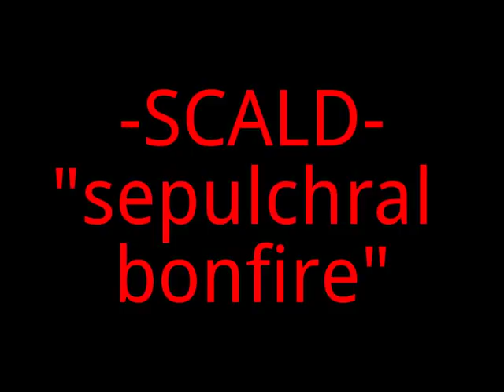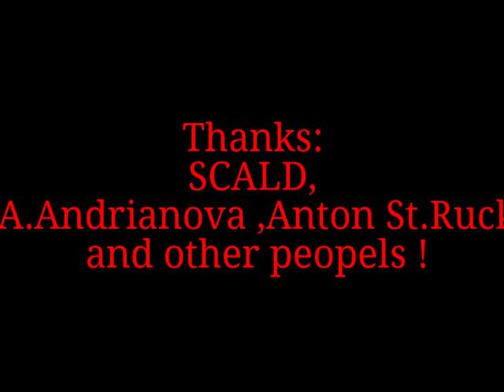SCALD- Sepulchral bonfire(official clip)1994-1995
The Yaroslavl group Scald brightly flashed on a domestic scene in the mid-nineties. I flashed, and immediately I went out. At that time, the collective outstripped the time, at least for about five years, still: group of pagan sense - an improbable event for Russia of those years. Nobody expected that the little-known collective will be able to reach world level in the shortest lines, and to set an inaccessible level of quality for a domestic underground. It isn't known, what heights the group if tragicly life of her lead singer - Agilya didn't break, in the world - Maxim Vladimirovich Andriyanov could reach.

Skilled metalworkers at the mention of a genre have viking metal, first of all legendary Bathory comes to mind, but music of Scald costs closer to traditional a thought, and to his founders of Candlemass. If to be more exact, style of group represents heavy and doom metal hybrid, with an unostentatious keyboard lining and epichny sounding. The first that is evident when listening - mighty raspevny a vocal. To some can seem strange, Agil's unusual viscous vocal, and even at all frighten off. (It, our hero is obliged to demobilizations broken to him a nasal partition for altercations. )  Listen attentively companions, more anywhere I didn't hear such magnificent vocal, and precisely I won't hear. Here that the vocalist from god means! That is important, Agil without the slightest accent - a big rarity sings for groups singing in English. The people familiar with creativity of Kvorton perfectly know about firm dampish record of albums of the Master giving to music special charm - to "Will Of The Gods Is Great Power" there was something similar. Though everything is written down and reduced on the four with a minus - the listener perceives everything as a reality. Everything is normal, and has to be.

Music of Scald is impregnated with bitterness about left times - there were in the past long travel and wars. All romanticism disappeared in a non-existence - there was only a music and our memory.
(source -Forbidden Music ).